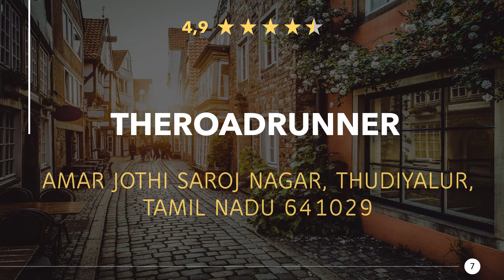Restaurants in Thudiyalur, Tamil Nadu - India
Have a really tasty meal again, in a good restaurant or eatery nearby. Enjoy a great dinner with near Thudiyalur. Whether gourmet, fast food or a romantic candlelight dinner, you will find something suitable here.

Here you can find Restaurants in Thudiyalur, Tamil Nadu - India:
00:00 - Intro
00:22 - 1) Akalya Hotel
00:32 - 2) Nellanchoru
00:41 - 3) Anish Hotel
00:50 - 4) #43 Biriyani
00:59 - 5) Hotel Sathar Rowther
01:08 - 6) Hotel Shree Kandha
01:17 - 7) TheRoadRunner
01:26 - 8) Sandakozhi
01:34 - 9) Ravutthar Biriyani Hotel
01:44 - 10) Bread One